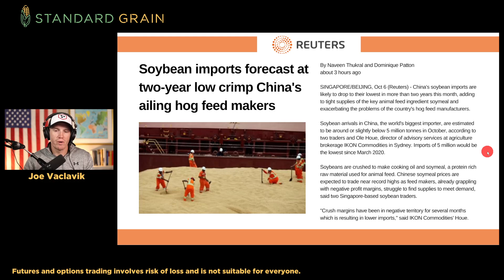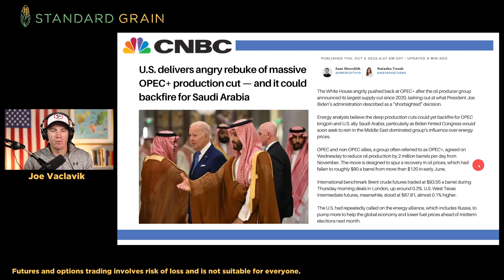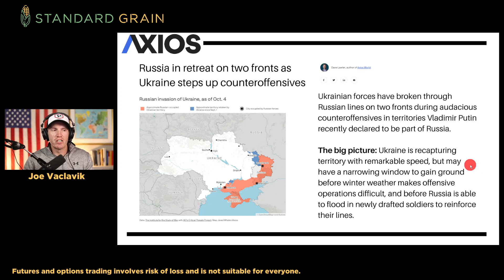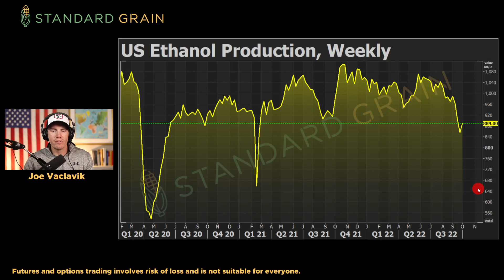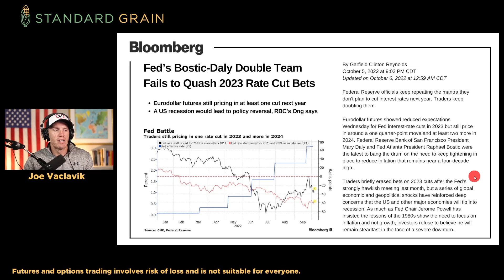Chinese Soybean Imports LOWEST Since 2020??